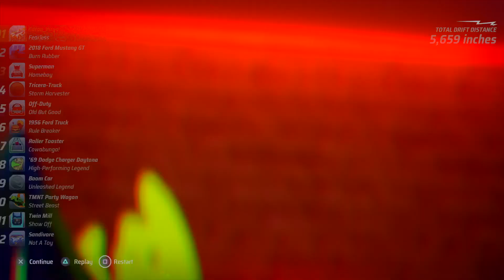Hot Wheels Unleashed: HW City Rumble Pt5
Food & Snack Stuff Are On NOW This Channel.